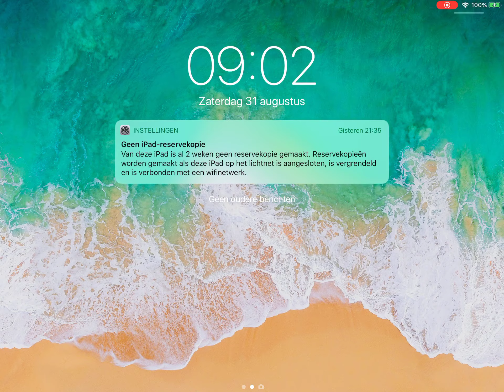Falcon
Weekly Sprint Tournament Falcon F7